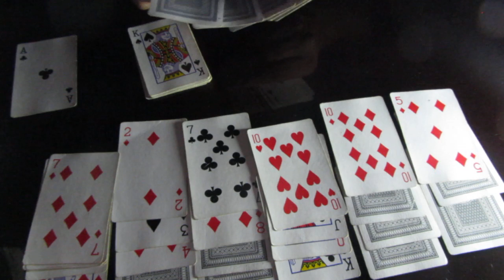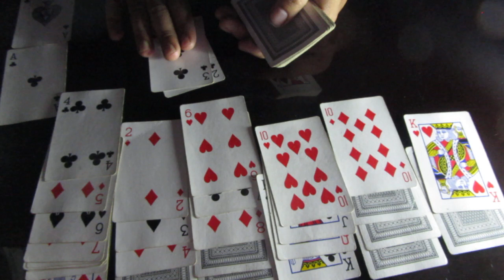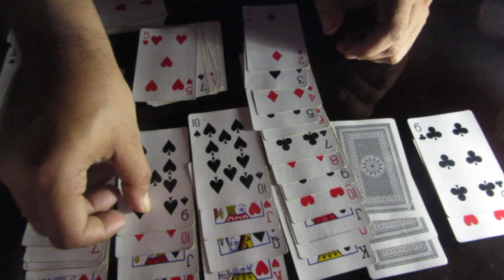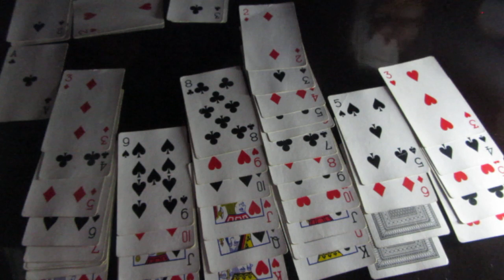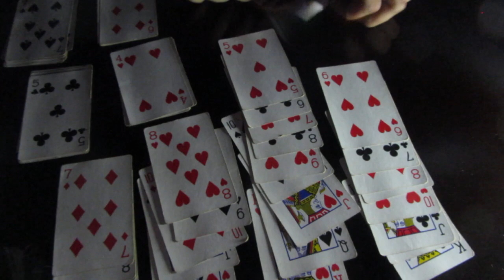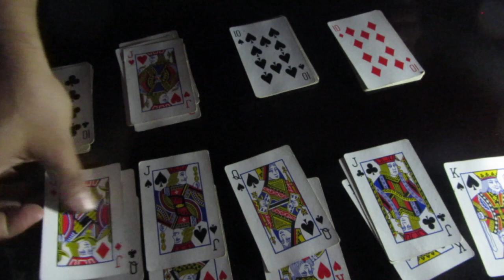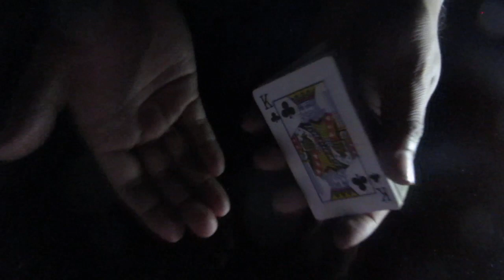MIND GAME,Play cards with mind,Time pass